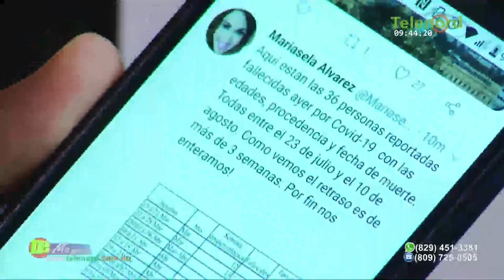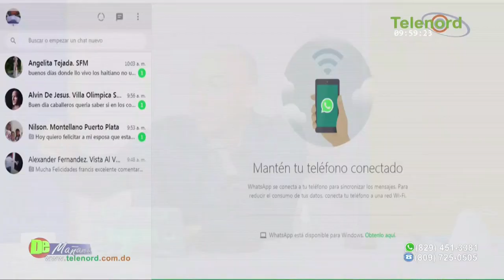"Las estancias infantiles están recibiendo niños pese al peligro que representa"